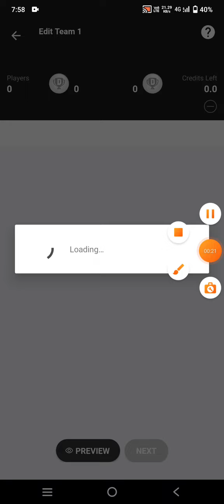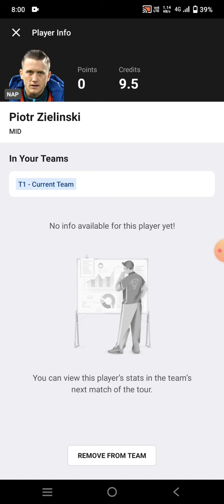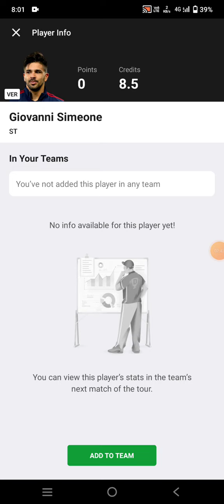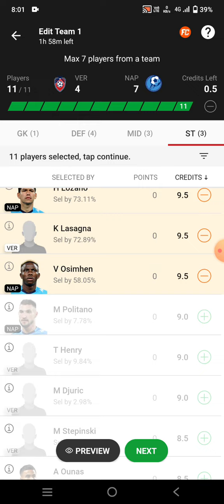VER vs NAP Football Dream11 Team | Verona vs Napoli Football team Dream11 prediction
ver vs nap
ver vs nap Dream11
ver vs nap Dream11 prediction
ver vs nap prediction

own risk"

1. This analysis  is based on my

2.Dream11 takes great care to comply with all central and state legislation in India to ensure that  users are fully protected. Every contest on  platform is carefully designed to comply with applicable statutes and regulations in India.

Thanks